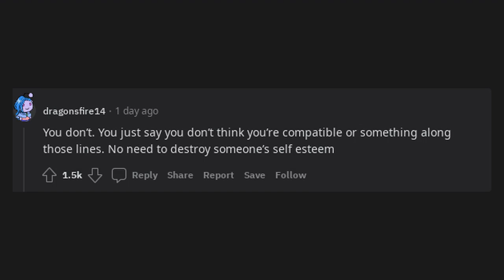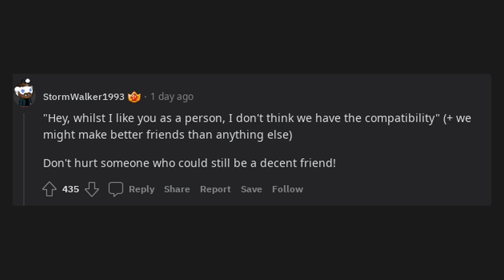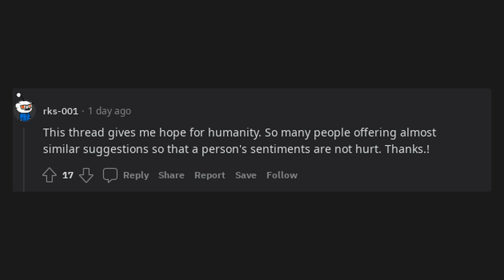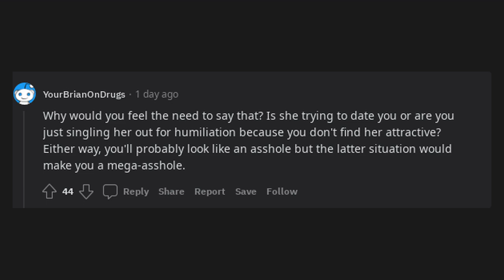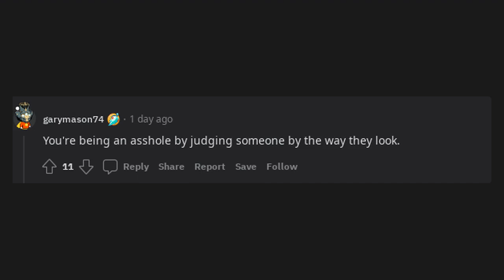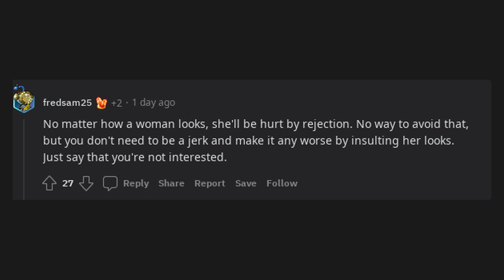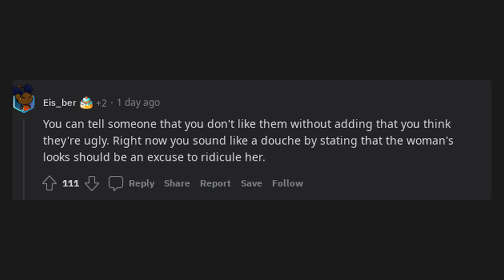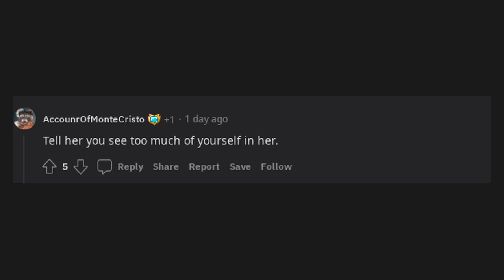How do i tell an ugly women that I don't like her because she's ugly without being a jerk?